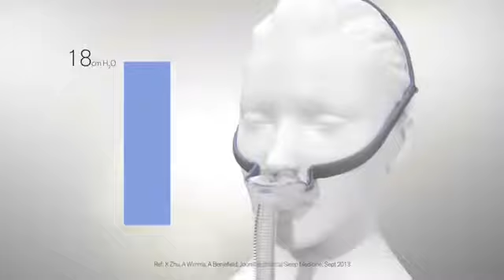ResMed - Présentation du masque narinaire AirFit™ P10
Le masque nasal AirFit P10 est facile à enfiler grâce à son harnais élastique qui offre maintien et confort. L'AirFit P10 est un masque léger et silencieux, conçu pour vous aider à trouver des nuits plus sereines.